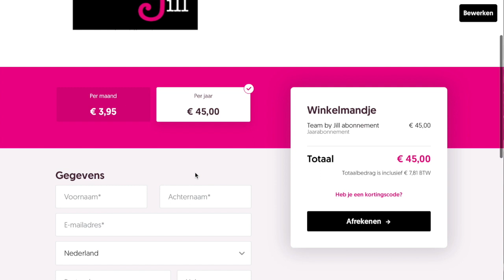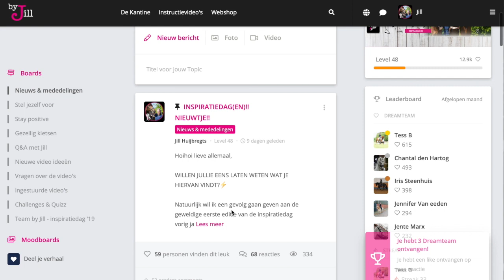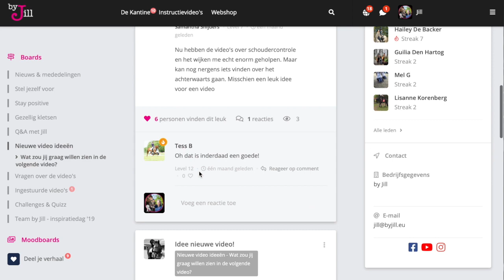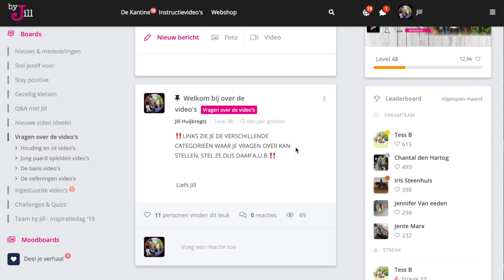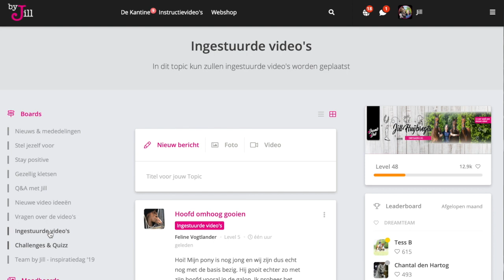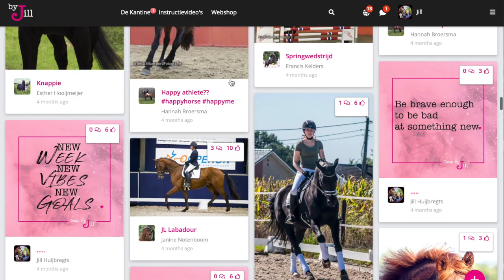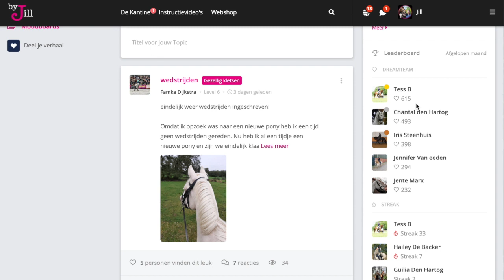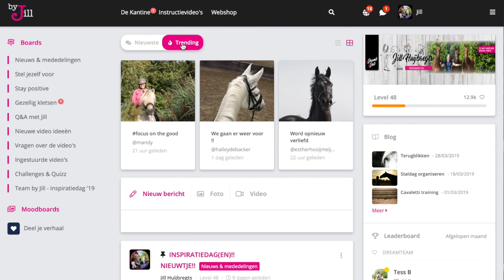WAT GAAT ER VERANDEREN?!🤩 MIJN EIGEN RIDERSCLUB 💥 || Jill Huijbregts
⇨ Je kan TOT DONDERDAG nog lid worden voor 3,95 per maand! Hierna wordt het 9,95 per maand!

Hierdoor krijg je automatisch een melding als ik een nieuwe video heb geüpload!

Wil je iets opsturen naar mij? Dat kan! :D
Stuur het dan naar:

EventZ Nederland
Middelweg 2, 5253 CA Nieuwkuijk

Jill Huijbregts Dressagevlog is het Youtube kanaal van Internationaal Grand prix amazone Jill Huijbregts (26). Iedere week komt er een video online over haar leven als internationaal dressuuramazone. Denk hierbij bijvoorbeeld aan filmpjes achter de schermen op grote wedstrijden, filmpjes van de producten die zij het liefst gebruikt of trainingstips. Wil je graag beter leren rijden van Jill? Kom dan gezellig bij Team by Jill Jill maakt filmpjes van haar trainingen waarbij ze uitleg geeft op haar paarden waardoor jullie beter kunnen leren paardrijden! Samen naar de top!

Jill is 26 jaar en woont in Den Bosch met Stein & Fluffy. Ze is in het bezit van 4 paarden. EventZ-Zamacho Z (Rousseau X Rossini) is een 16 jarige ruin waarmee zij Grand Prix reed, met hem is alles begonnen. Hij is als 3 jarige aangekocht door haar ouders en ze heeft hem zelf opgeleid van B tot en met de Grand prix, inmiddels is hij vanwege een ziekte met vervroegd pensioen. Naast Zamacho heeft Jill de 11 jarige EventZ-Enzos Armani (Tuschinski X Tango) waarmee ze Grand Prix rijdt. Ook Enzos is als 3 jarige aangekocht. In juli 2018 Kiss me Quick erbij gekomen, een 5 jarige ruin van Lord Leatherdale X Havidoff. Kiss loopt L2 op wedstrijd en wordt rustig opgeleid samen met de nieuwste aanwinst KrisKross (For gribaldi X Trento B). Kriss (niet te verwarren met Kiss) is net zoals Kiss 5 jaar oud en een bruine ruin van 1.66m)

FAQ
1. Mach, Enzos, Kiss en Kriss zijn ruinen
2. Alle paarden zijn van onze familie zelf.
3. Macho is 1.70m, Enzos 1.67m en Kiss & Kriss 1.66m.